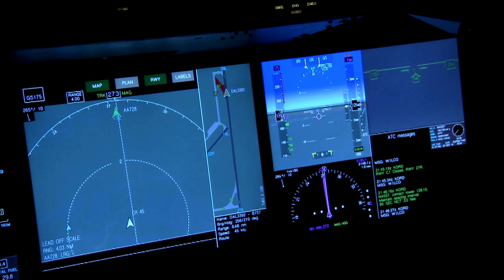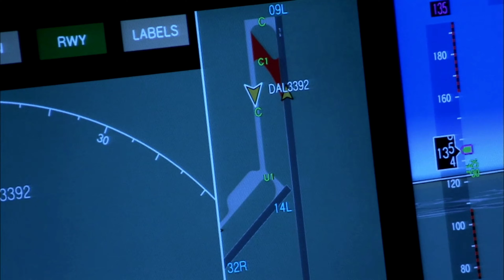4k FULL FLIGHT Boarding Takeoff Landing Trip Report best cockpit view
vion decollage, cabine,
Enjoy all cockpit procedures from line up to climb-out and enjoy the view from the cockpit. Watch the captain fly the airplane and enjoy the scenic views outside.
Profitez de toutes les procédures du poste de pilotage, de l'alignement à la montée et profitez de la vue depuis le poste de pilotage. Regardez le capitaine piloter l'avion et profitez de la vue panoramique à l'extérieur.
Watch full flights from a wing view/ passenger view or from the cockpit on the Airbus A320 and Boeing 737-800 flying at different airports.
Regardez des vols complets depuis une vue aile/passager ou depuis le cockpit des Airbus A320 et Boeing 737-800 volant dans différents aéroports.
FULL FLIGHT Boarding, Startup, Takeoff, Landing Trip Report.
VOL COMPLET  Embarquement, démarrage, décollage, atterrissage Rapport de voyage.
enjoy a short cockpit visit before returning to the terminal.
profitez d'une courte visite du cockpit avant de retourner au terminal.